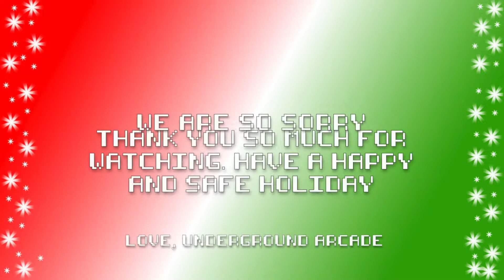Monster Fight! - Monster Hunter World Beta Finale - Underground Arcade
WOAH!

This series features Bobby, and Chandler